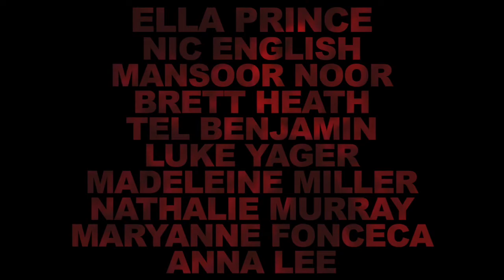KXTeethCutting Sunday 25th March 2018 - People, Places & Things by Duncan Macmillan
KXTeethCutting is a free event at Kings Cross Theatre where an emerging director and group of actors will perform a staged reading of a play.

For the third staged reading of 2018, we have the extraordinary Madeleine Humphreys directing a staged read of Duncan Mcmillan's People, Places and Things. This a big ensemble read featuring some brilliant emerging artists: TEL BENJAMIN, NIC ENGLISH, MARYANNE FONCECA, BRETT HEATH, ANNA LEE, MADELEINE MILLER, NATHALIE MURRAY, MANSOOR NOOR, ELLA PRINCE, LUKE YAGER. As always this is a free event and is made possible by the support of the ever-growing TeethCutting community! All are welcome!

by Duncan Macmillan

"Drugs and alcohol have never let me down. They have always loved me. There are substances I can put into my bloodstream that make the world perfect. That is the only absolute truth in the universe. I’m being difficult because you want to take it away from me."

Emma was having the time of her life.
Now she’s in rehab. Her first step is to admit she has a problem. But the problem isn’t with Emma, it’s with everything else. She needs to tell the truth. But she's smart enough to know that there’s no such thing. When intoxication feels like the only way to survive the modern world, how can she every sober up?